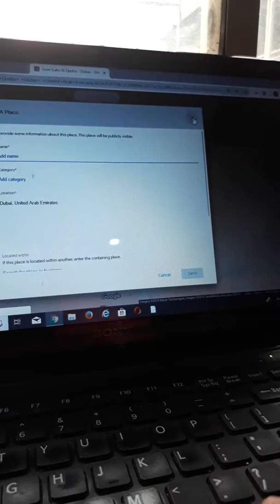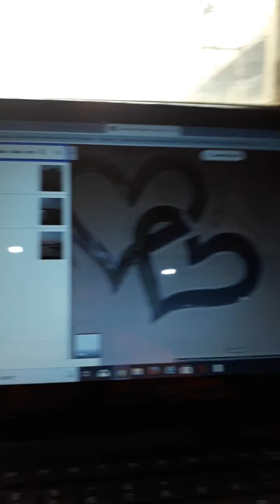Heart In The Earth Place Dubai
I find on Google Map In Dubai